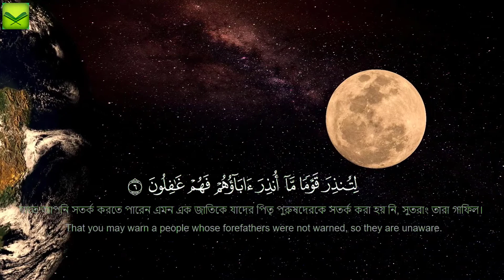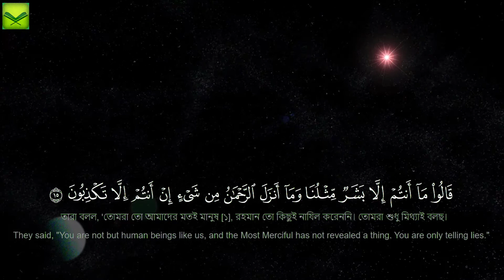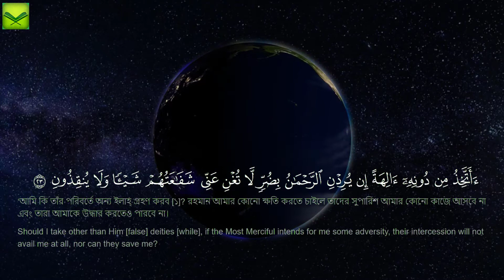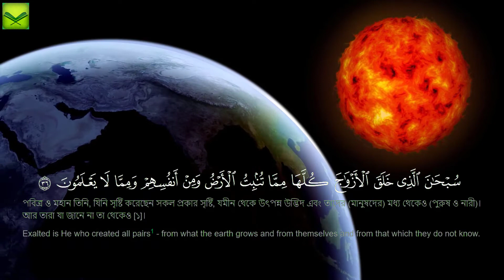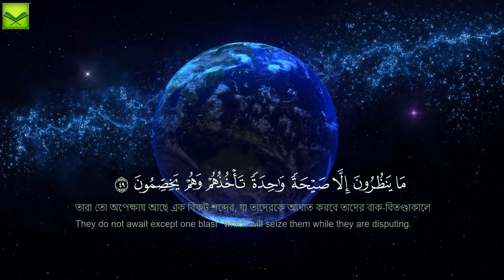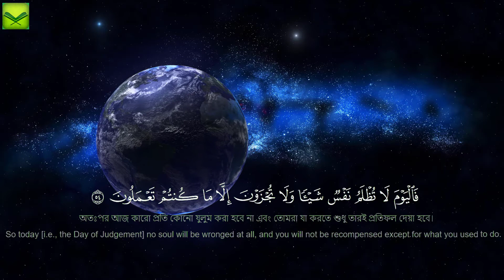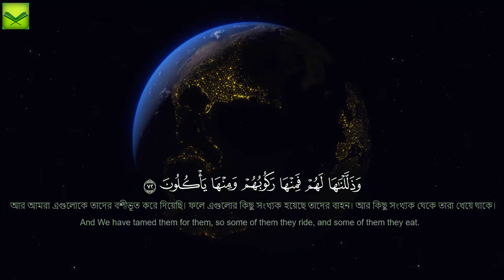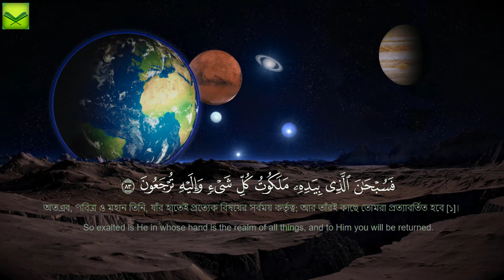Surah Yaseen by ZAIN ABU KAUTSAR । বাংলা অর্থসহ সূরা ইয়াসিন ( سورة يس‎) - অত্যন্ত দরদী তেলাওয়াত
Most Heart Soothing Recitation of Sura Yaseen by ZAIN ABU KAUTSAR   । বাংলা অর্থসহ সূরা ইয়াসিন ( سورة يس‎) - অত্যন্ত দরদী তেলাওয়াত
Yasin (also Yaseen; Arabic: يٰسٓ‎, ; the letters 'Yāʼ' and 'Sīn') is the 36th chapter of the Quran.

সূরা ইয়াসিনের ফযিলত:
সূরা ইয়াসিনকে বলা হয় পবিত্র কুরআনের হৃদয়।  সুরাটিতে রয়েছে ৮৩টি আয়াত, পাঁচটি রুকু ।

হজরত আনাস রাদিয়াল্লাহু আনহু বর্ণনা করেন রাসুলুল্লাহ সাল্লাল্লাহু আলাইহি ওয়া সাল্লাম বলেছেন, ‘প্রত্যেক বস্তুরই একটা হৃদয় থাকে আর কুরআনের হৃদয় হল সুরা ইয়াসিন।  যে ব্যক্তি সূরা ইয়াসিন একবার পড়বে, মহান আল্লাহ তাকে দশবার পুরো কুরআন পড়ার সওয়াব দান করবেন।
হজরত আবু হুরায়রা রাদিয়াল্লাহু আনহু বর্ণনা করেন রাসুলুল্লাহ সাল্লাল্লাহু আলাইহি ওয়া সাল্লাম বলেছেন, ‘যে ব্যক্তি আল্লাহর সন্তুষ্টির উদ্দেশ্যে রাতে সুরা ইয়াসিন তেলাওয়াত করবে, আল্লাহ তার ওই রাতের সব গোনাহ মাফ করে দেবেন।’ (দারেমি)

হজরত ইবনে ইয়াসার রাদিয়াল্লাহু আনহু বর্ণনা করেছেন রাসুলুল্লাহ সাল্লাল্লাহু আলাইহি ওয়া সাল্লাম বলেছেন, ‘যে ব্যক্তি আল্লাহর সন্তুষ্টির উদ্দেশ্যে সুরা ইয়াসিন তেলাওয়াত করবে আল্লাহ তাআলা তার বিগত জীবনের সব গোনাহ ক্ষমা করে দেবেন।’ (বায়হাকি,আবু দাউদ)

তাফসিরে জালালাইনের হাশিয়ায় এসেছে, ‘যদি কোনো মুসলমানের মৃত্যুর সময় হয়, আর সে সময় তার পাশে কেউ সুরা ইয়াসিন পাঠ করে, তবে বেহেশত থেকে রেদওয়ান ফেরেশতা জান্নাতের সুসংবাদ না দেয়া পর্যন্ত রূহ কবজকারী ফেরেশতা (মালাকুল মাউত) ওই ব্যক্তির রূহ কবজ করেন না। রূহ কবজের সঙ্গে সঙ্গে ওই ব্যক্তি অবস্থান হয় রাইয়্যান নামক জান্নাতে।

হজরত আবু যর রাদিয়াল্লাহু আনহু বলেন, ‘আমি রাসুলুল্লাহ সাল্লাল্লাহু আলাইহি ওয়া সাল্লামের কাছে শুনেছি, তিনি বলেছেন, ‘মৃত্যুশয্যা ব্যক্তির কাছে সুরা ইয়াসিন পাঠ করলে তার মৃত্যু যন্ত্রণা সহজ হয়ে যায়। (মাজহারি)

হযরত ইবনে ইয়াসার রাদিয়াল্লাহু আনহু বর্ণনা করেন, ‘রাসুলুল্লাহ সাল্লাল্লাহু আলাইহি ওয়া সাল্লাম বলেছেন, ‘এটা (সুরা ইয়াসিন) তোমাদের মুমূর্ষু (মৃত্যুর সন্ধিক্ষণে) ব্যক্তিদের কাছে পাঠ কর।’ (আবু দাউদ, নাসাঈ, ইবনে মাজাহ, মুসনাদে আহমাদ)

হজরত আবদুল্লাহ ইবনে জুবায়ের রাদিয়াল্লাহু আনহু বলেন, যদি কোনো ব্যক্তি অভাব-অনটনের সময় সুরা ইয়াসিন পাঠ করে তাহলে তার অভাব দূর হয়, সংসারে শান্তি আসে এবং রিজিকে বরকত হয় ‘ (মাজহারি)

হজরত আতা বিন আবি রাবাহ রাদিয়াল্লাহু আনহু বর্ণনা করেন আমি শুনেছি যে, রাসুলুল্লাহ সাল্লাল্লাহু আলাইহি ওয়া সাল্লাম বলেছেন, ‘যে ব্যক্তি দিনের বেলায় সুরা ইয়াসিন তেলাওয়াত করবে, তার সব হাজত (প্রয়োজন) পূর্ণ করা হবে।’ (দারেমি)

হজরত ইয়াহইয়া ইবনে কাসির রহমাতুল্লাহি আলাইহি বলেন, ‘যে ব্যক্তি সকালে সুরা ইয়াসিন পাঠ করবে সে সন্ধ্যা পর্যন্ত সুখে-স্বস্তিতে থাকবে। যে সন্ধ্যায় পাঠ করবে সে সকাল পর্যন্ত শান্তিতে থাকবে।’ (মাজহারি)

সূরা ইয়াসিন নাযিল:-
মক্কাবাসীরা হযরত মুহাম্মদ (সাঃ)কে উপহাস করে বলতো, ইয়াতিম ও নিরক্ষরহযরত মুহাম্মদ (সঃ) কি করে নবুয়তেরদাবী করতে পারে?  অবিশ্বাসীদের এইপ্রশ্নের উত্তরে মহান আল্লাহ তায়ালা এইসুরা নাযিল করেন।  মহান আল্লাহতায়ালা সুরা ইয়াছিনেরমাধ্যমে নবুয়তের সত্যতা প্রমান করেছেন।
হযরত মুহাম্মদ (সাঃ)সুরা ইয়াছিনকে কালাবুল কোরআন অথ্যাৎকোরআনের হৃদয় বলে ঘোষনা দিয়েছেন।
আল্লাহ আমাদের তাওফিকদান করুন,যাতে করে আমরা সুরা ইয়াছিনেরসার্বিক বরকত ও ফজিলতের ধণ্যহতে পারি। আমিন।(শেয়ার করুন)